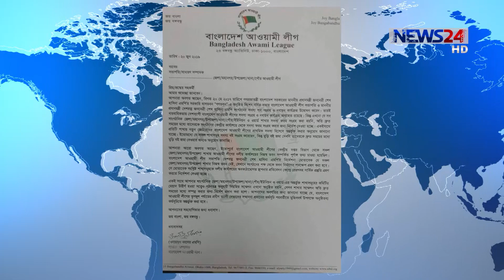দ্বন্দ্বেই মেয়াদ পার রাজশাহী জেলা ও মহানগর আওয়ামী লীগের দুই কমিটির 3Jul.19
সভাপতি-সম্পাদক দ্বন্দ্ব জেলা ও মহানগর আওয়ামী লীগে। দ্বন্দ্বে মেয়াদ পার দুই কমিটির। নতুন কাউন্সিলের উদ্যোগ নেই। থেমে আছে সদস্য সংগ্রহ অভিযানও। কেন্দ্র থেকে চিঠি দেয়া হলেও কার্যত নিশ্চুপ স্থানীয় নেতারা। রাজশাহী থেকে আরো জানাচ্ছেন কাজী শাহেদ।

On Aired on NEWS24 on 3rd July, 2019

News24 Official Address:
NEWS24
371/A
Bashundhara Road
Block – D
Bashundhara Residential Area
Dhaka - 1229